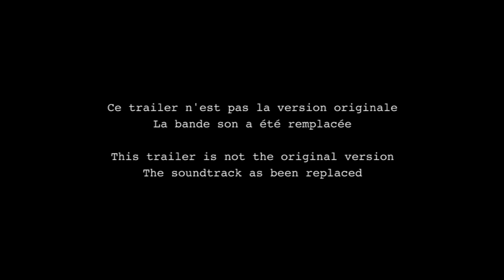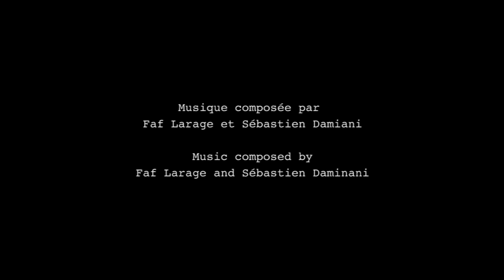Trailer The SECRET Music remix by FaF larage & Sebastien Damiani